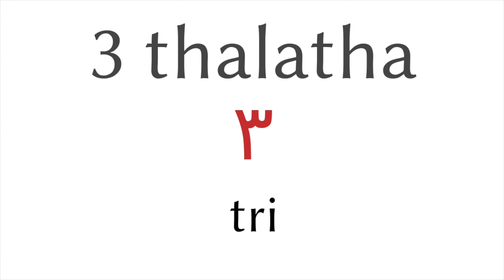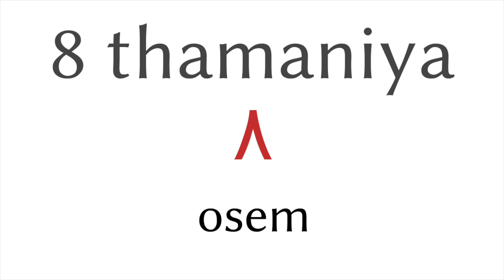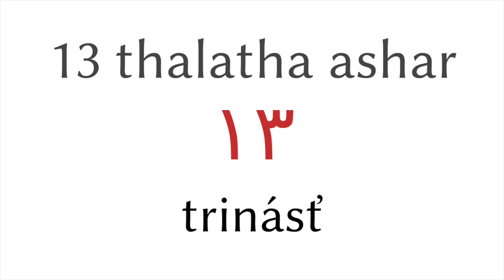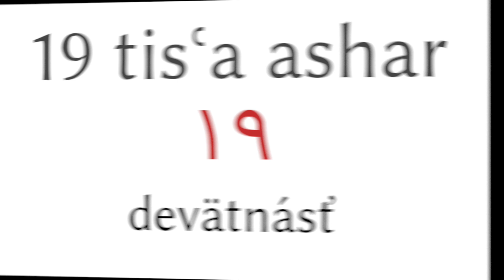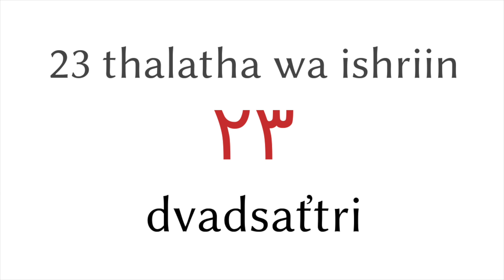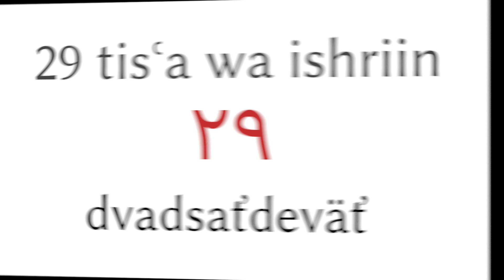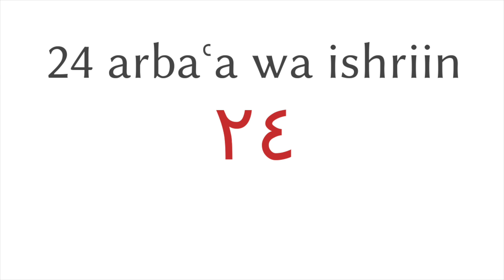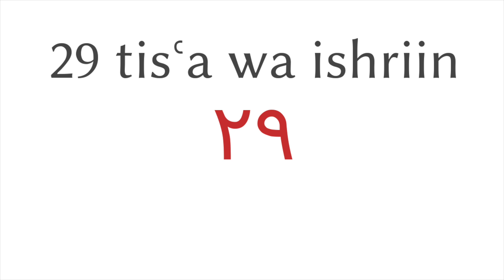Čísla od 1 do 30 - arabský jazyk - Slovenčina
▼▼▼ viac videí ▼▼▼

▼▼▼ viac videí ▼▼▼